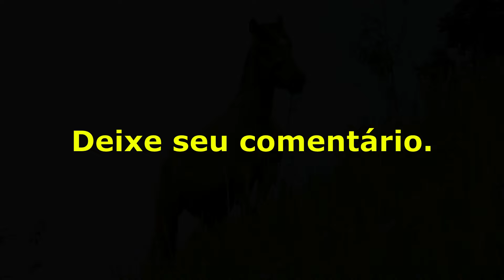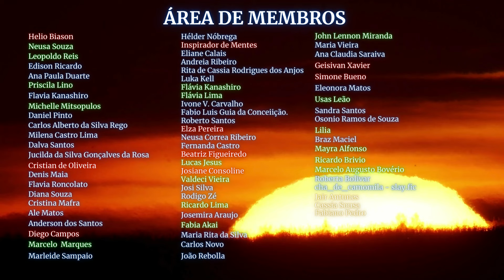ORAÇÃO PODEROSA de BOIADEIRO que ATENDE PEDIDOS URGENTES! (SEJA ATENDIDO EM POUCOS DIAS!)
Ajude o canal a crescer para trazer mais conteúdos!

📕 LINK DO NOSSO E-BOOK

🌟 Desperte a Magia Espiritual com a ORAÇÃO PODEROSA dos Boiadeiros! 🙏 (ATENÇÃO: Pedidos Atendidos em Poucos Dias!)

✨ Embarque conosco nesta jornada espiritual única, onde desvendaremos uma ORAÇÃO PODEROSA capaz de conectar você à energia transformadora dos Boiadeiros. Sintonize-se com a força do Boiadeiro para solucionar PEDIDOS URGENTES e vivencie milagres em sua vida em tempo recorde!

🌄 Descubra a coragem ancestral, a determinação e a orientação divina que os Boiadeiros proporcionam. Através desta oração, abriremos caminhos e superaremos desafios, permitindo que a magia espiritual guie cada passo.

🙌 Esteja preparado para um momento especial de conexão, onde cada espectador é convidado a fazer seus PEDIDOS PESSOAIS. Abriremos um espaço sagrado para que suas preces se unam à corrente espiritual, amplificando a energia positiva em direção à realização de seus desejos mais profundos.

⚡️ Após a oração, mergulhe em uma comunidade acolhedora nos comentários, compartilhando suas experiências e testemunhos. Juntos, construiremos um ambiente de apoio e fé.

Ative as notificações para não perder nenhuma orientação, oração ou mensagem inspiradora.

🌈 Este é o momento de despertar a magia em sua vida. Venha se conectar com os Boiadeiros e permita que a luz espiritual guie seus passos. Axé! 🌟

ORAÇÃO COMPLETA 👇:

🙏 Oh, grandiosos Boiadeiros, guardiões das estradas da vida, recebam nossas preces com corações abertos e espíritos sinceros. Neste momento sagrado, nos voltamos a vocês em busca de força, proteção e orientação. Que vossos chicotes e vossos laços nos conduzam pelos caminhos que precisamos trilhar.
🌟 Poderosos Boiadeiros, guias do destino, ouçam nossas palavras com benevolência. Em vossa presença, sentimos a coragem que vem do mais profundo do coração do sertanejo, a força que move o gado pelos vastos campos. Que essa energia nos envolva, nos fortaleça e nos inspire a superar as adversidades.
🌄 Nos momentos de desafios, pedimos vossa orientação. Que vossos olhos atentos vejam os obstáculos à nossa frente, e que vossos passos firmes abram os caminhos que parecem intransponíveis. Permitam que sintamos vossa presença constante, como um laço que nos ampara nas horas de aflição.
✨ Agora, oh Boiadeiros magnânimos, abrimos um espaço sagrado para que nossos queridos espectadores, unidos por esta corrente espiritual, possam compartilhar seus pedidos mais íntimos. Em silêncio, permitimos que cada coração faça sua prece pessoal, pedindo por cura, amor, prosperidade ou o que mais necessitam.
🌹 Que este momento de conexão se torne um veículo de transmissão de esperança, de fé renovada, e que cada pedido ecoe nas planícies celestiais, alcançando os ouvidos atentos dos Boiadeiros benevolentes.
🙌 Ao encerrar este momento sagrado, agradecemos, oh grandiosos Boiadeiros, por vossa presença constante em nossas vidas. Que vossas bênçãos nos alcancem, e que possamos caminhar com a determinação e a coragem que só vós podeis proporcionar.
🌟 Que assim seja. Axé! 🌟